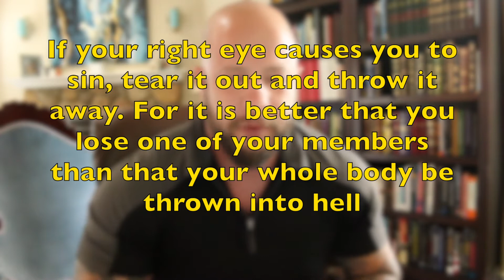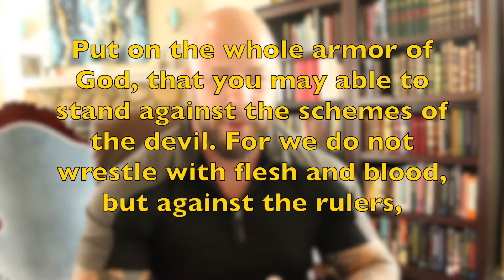Battle Plan Against Lust, Porn, and Affairs (Matthew 5:27-30 pt. 2)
Hello everyone! In today's video we are going to be continuing our verse by verse study of the book of Matthew and exploring our part 2 study on chapter 5 verses 27-30 which is where Jesus expands on the law against adultery and preaches against lust. In part one of this study we explored different areas of lust that can be a downfall to our lives (which are porn and affairs) and then in this video I will be providing a Biblically sound battle plan on how we can combat lust, porn and affairs, while also providing you with tools and tips that should enhance the communication between you and your spouse and make your relationship thrive.

Lecture notes will be added here shortly